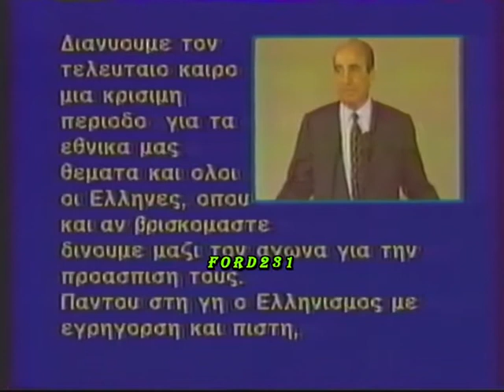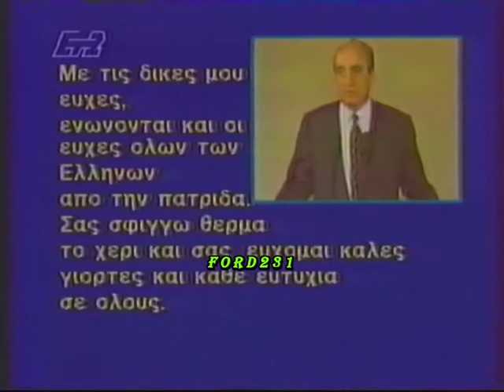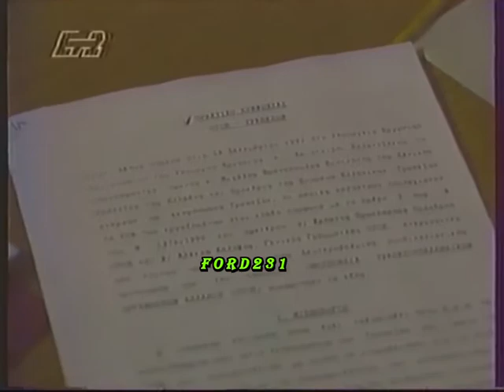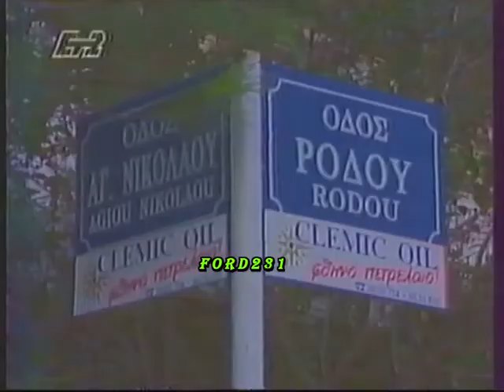ΕΤ 2 ΕΙΔΗΣΕΙΣ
Το τελευταίο  δελτίο ειδήσεων της ημέρας  με τον Βασίλη Αδαμόπουλο.
Μεταδόθηκε Παρασκευή 25 Δεκεμβρίου 1992 στην ΕΤ-2.